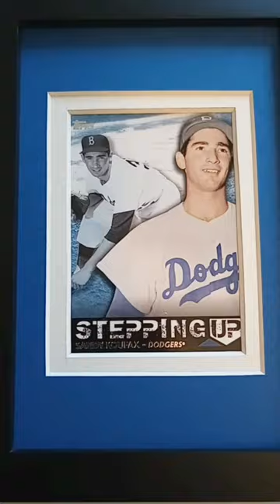Sandy Koufax Los Angeles Dodgers Display Custom Framed MLB Baseball Card Plaque - Trading Frames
Showing off a card plaque of Sandy Koufax with the Los Angeles Dodgers.

More plaques like these of your favorite players can be created for you.

Trading Frames offers custom framing for photos, jerseys, cards, and more, as well as sell trading cards.

eBay Store